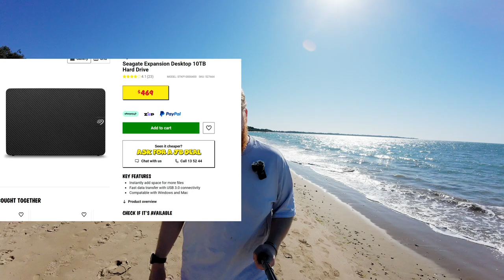Sunset Rides & Chill Vibes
Join me on a chill sunset ride as I cruise through the neighborhood, capturing the golden hour vibes and sharing some updates on my day. In this episode, I talk about staying motivated, the importance of finding joy in the little things, and my plans for upcoming vlogs.

Plus, there's a sneak peek at some exciting content I’ve been working on behind the scenes. Let’s ride! 🚴✨